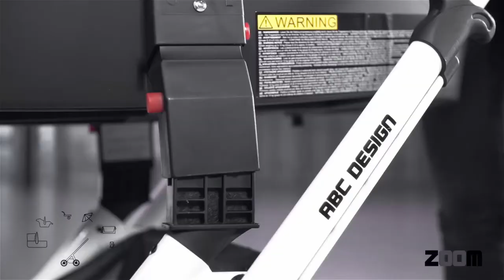Zoom Geschwisterwagen Zwillingswagen von ABC Design